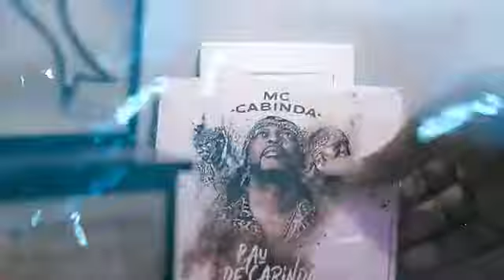Mc Cabinda - é o fim Feat.Deezy ( oficial vídeo )